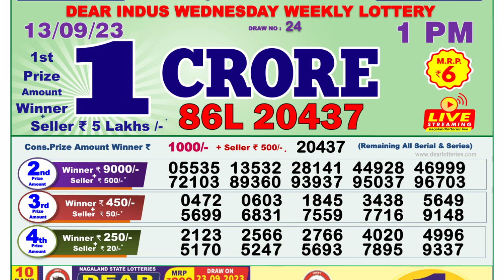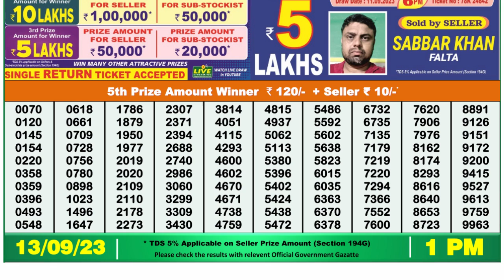🔴Dear Lottery Sambad Live 1pm today 13.09.23 Nagaland State Lottery Result